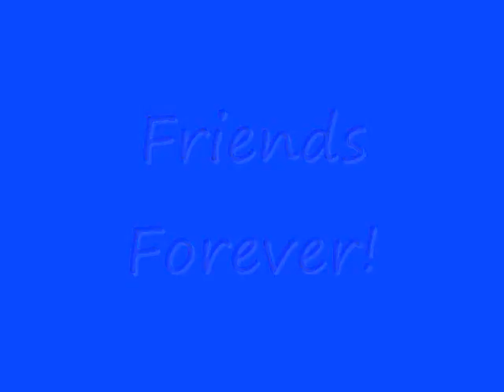good times with good friends :)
pictures of me and some of the best friends a person could have :)

song- here comes the sun- the beatles